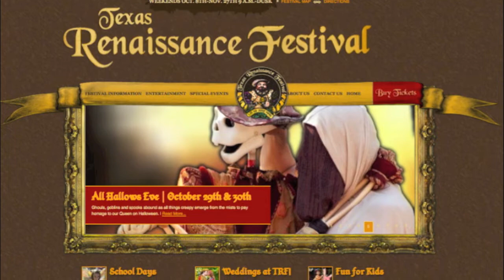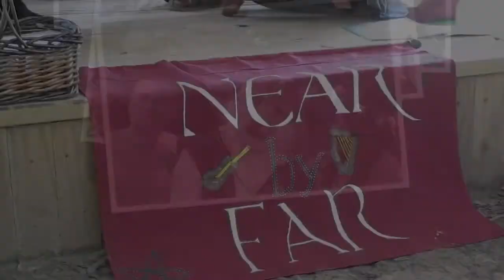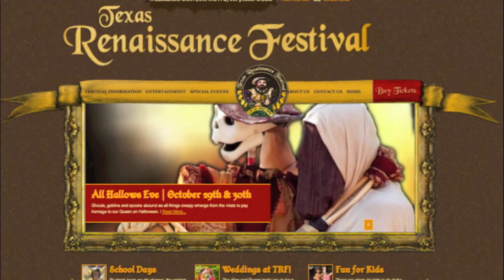2011 Renaissance Festival "RenFest"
At the Texas Renaissance Festival, the nation's largest, most acclaimed Renaissance theme park, each of our 8 weekends showcase an exciting and unique theme.  These Adventures have been fashioned to spotlight those shows, characters, food, drink, shoppes, artists, and games that will enhance your festival experience.  Whether you are a long-time patron or a first time guest, each Adventure itinerary serves as a guide for exciting opportunities during your visit.  These suggestions can be followed closely or can serve as a springboard for your imagination.  To make the most of your Adventure, purchase our souvenir program which provides a full listing of our shoppes, and entertainment schedule and a detailed map of the festival site.  Enjoy your day at the Texas Renaissance Festival and be sure and return again and again to experience a new Adventure every weekend!